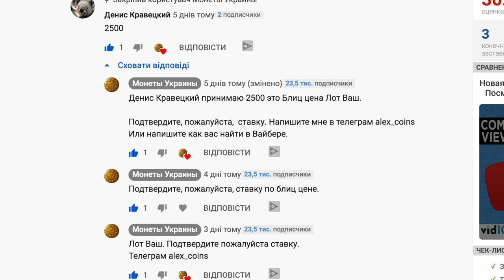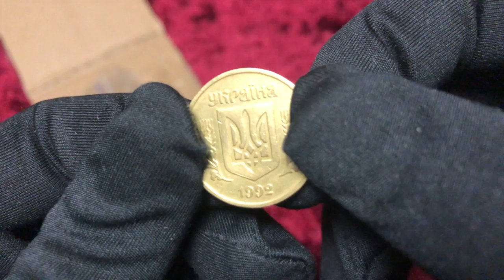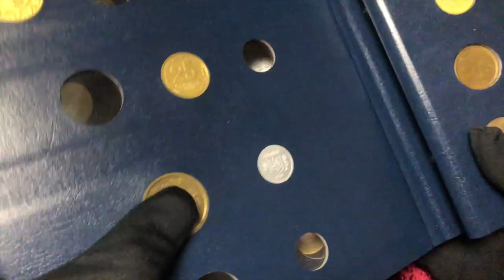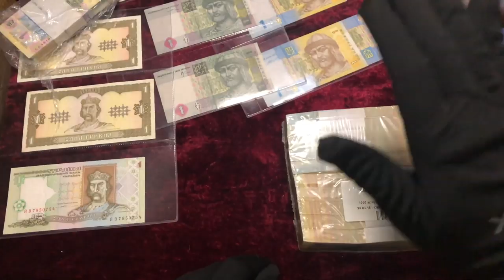50 КОП 1992 ГОДА УКРАИНА ЗА 3000 ГРН. Улыбнулась удача.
Монету 1992 года с Луганский чеканом (на английских штемпелях) нашли в обороте и именно от туда они пополняют альбомы коллекционеров. В этом видео покажу свое новое приобретение и небольшую коллекцию монет.
Пишите в телеграм:
alex_coins

УСПЕЙ 🔥К НОВОМУ ГОДУ. Пачка 1000 гривень UNC
2300 грн

50 коп 1992 года украина